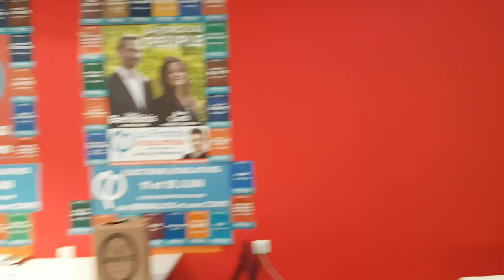Le Topo d'Ugo #8 - Le travail le dimanche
Le travail du dimanche, mesure phare de Macron, tire les droits des salarié.e.s vers le bas et réduit encore les moments on peut partager en famille ou entre ami.e.s.

Je m'opposerai au travail le dimanche comme règle en tant que député insoumis.